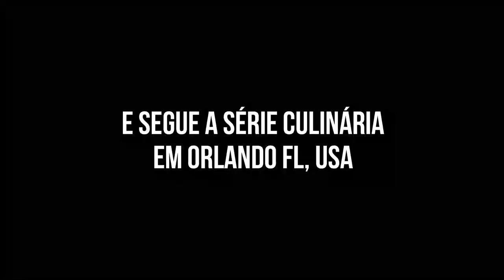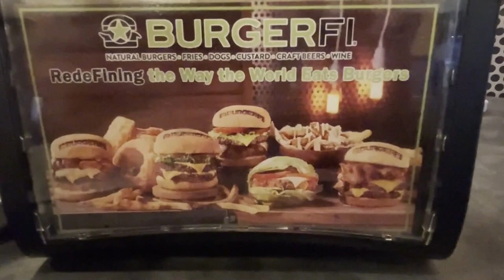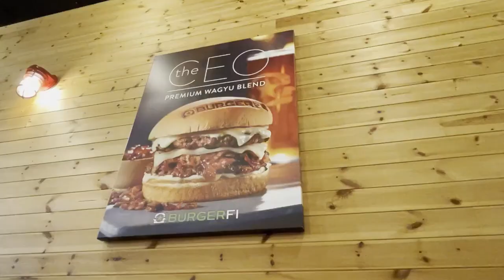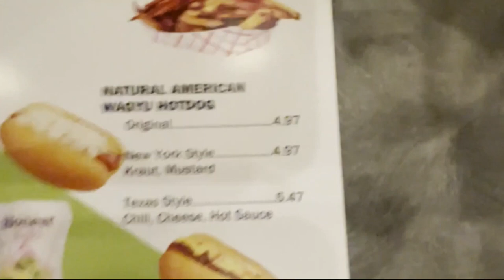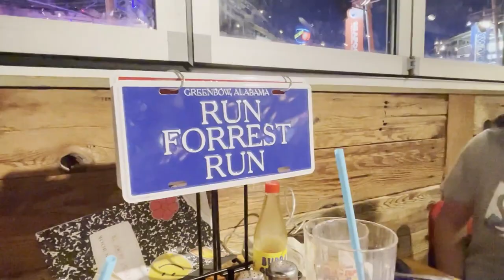Restaurantes Em Orlando Episódio 02: BurgerFI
Dando sequência a nosso roteiro culinário, a dica de hoje será a hamburgueria BURGUERFI.
Gostamos muito do local, o lanche é delicioso e o preço é bem acessível.

O que achamos legal é que eles apresentam opções com carnes nobres (tipo wagio), trazendo ainda opções vegetarianas.

 Nesta unidade que fica em Winter Garden tem um brasileiro que trabalha no caixa. Então, para quem dificuldades com a língua pode solicitar atendimento em português.

Esse que foi a segunda opção das dicas culinárias também contou com o selo de aprovação Estilo de Vida Usa. Continuem conosco que ainda tem bastante dicas pela frente.